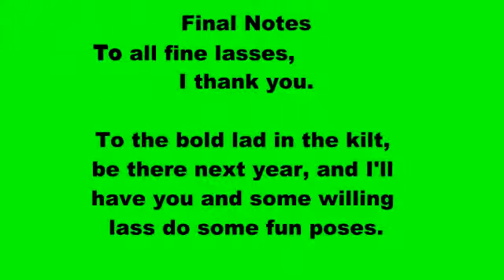2013 St Patrick's Day O'Sullivans Irish Pub Carlsbad CA 6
2013 St Patrick's Day O'Sullivans Irish Pub Carlsbad CA